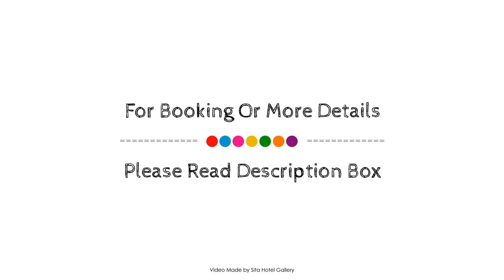Comfortable Holiday Home in Huy with a view, Spa, Belgium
Searching For
1. Comfortable Holiday Home in Huy with a view - Spa
2. Comfortable Holiday Home in Huy with a view - Spa Virtual Tour
3. Comfortable Holiday Home in Huy with a view - Spa Rooms
4. Comfortable Holiday Home in Huy with a view - Spa Amenities
5. Comfortable Holiday Home in Huy with a view - Spa Videos
6. Comfortable Holiday Home in Huy with a view - Spa Offers
7. Comfortable Holiday Home in Huy with a view - Spa Deals
Audio Credit:
Track Title: Subway Dreams
Artist: Dan Henig